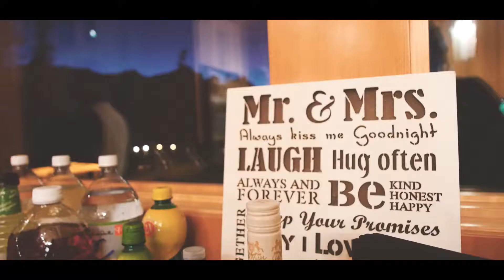Kyle & Krista's Wedding | Canmore, AB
Krista and Kyle's wedding was near and dear to us as it was our first wedding as a company! It was small, charming, and only their nearest and dearest attended. It was a beautiful September day out in Canmore, Alberta, out with a wonderful couple who clearly had a monumental amount of love for each other, a day we wont forget!

Brad Brewer Band - Little Things

 William the Contractor - Marry Me
(BeatPick.com)